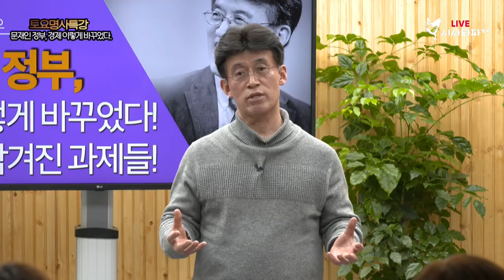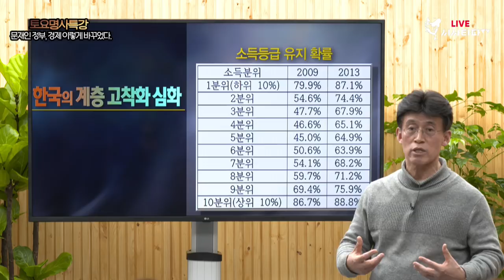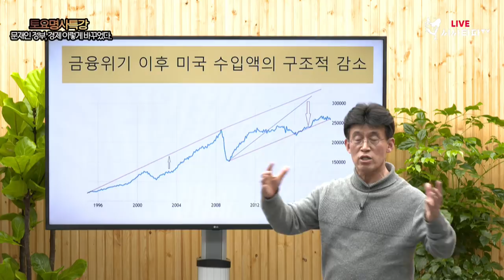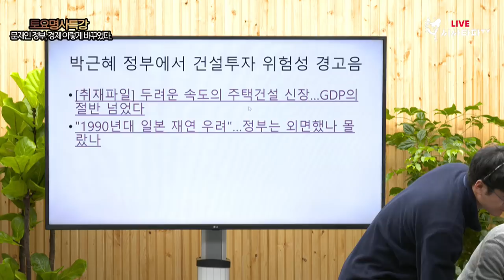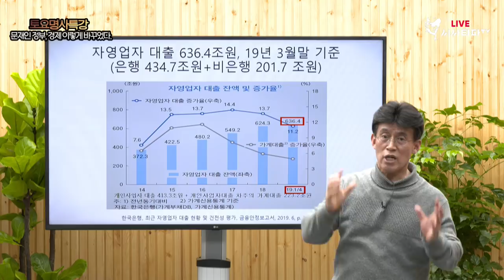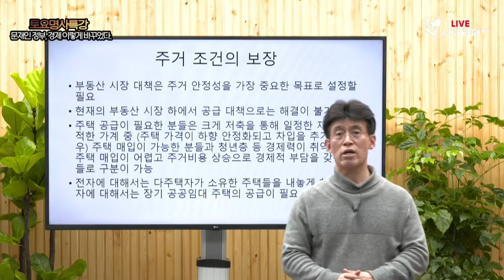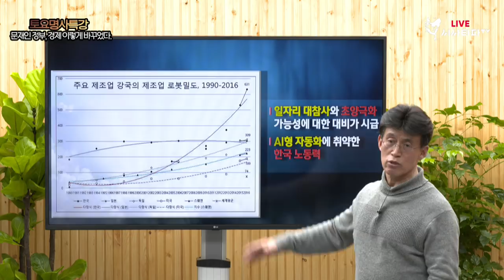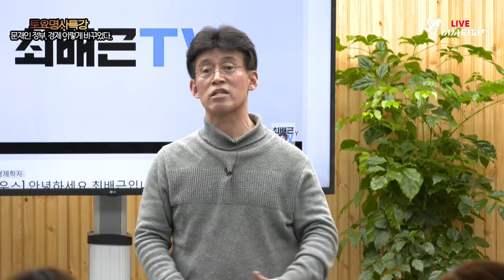최배근 건국대 교수 특강1 - 문재인 정부, 경제 이렇게 바꾸었다! 그리고 남겨진 과제들